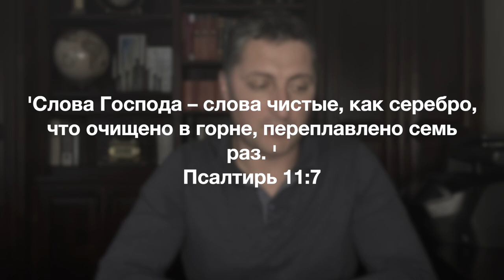Информационный блок 03/11/2023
Всем привет. С Международным Женским Днем, наши дорогие!!!